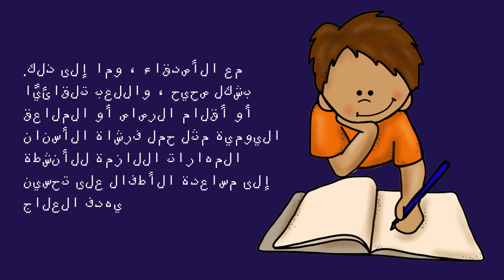العلاج الوظيفي للأطفال | العلاج الوظيفي في دبي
للحصول على مساعدة من أفضل المعالجين المهنيين للأطفال في دبي ، يجب على المرء زيارة عيادات الأطفال الشهيرة والموثوقة فقط